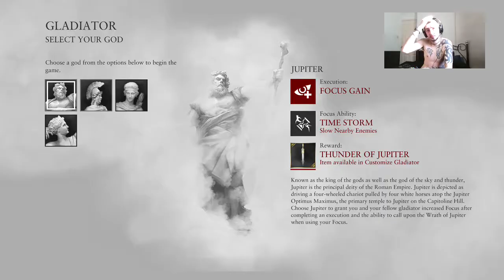Lets Play Ryse: Son of Rome Beacon Solo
Soloing one of the new DLC Maps called beacon, which unlocks the achievement Hmmm, Beacon